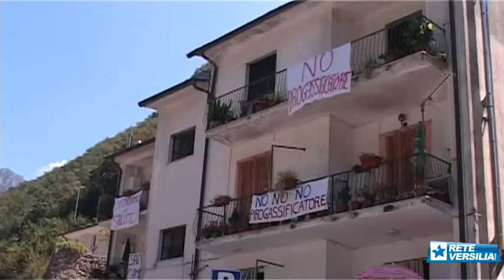Verona ci ripensa: niente pirogassificatore a Cardoso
STAZZEMA - Il pirogassificatore non si farà. Lo ha deciso il sindaco Maurizio Verona dopo lunghe settimane di proteste da parte dei cittadini dello stazzemese riuniti in un comitato.